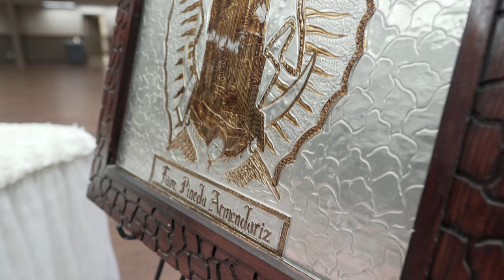Ashley's Quince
June 2, 2018 - Victoria, TX - Community Center